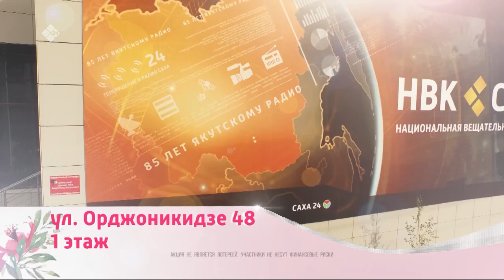«Сандал саас» биэриигэ: Таатта улууһугар ыалдьыттаатыбыт (27.03.21)